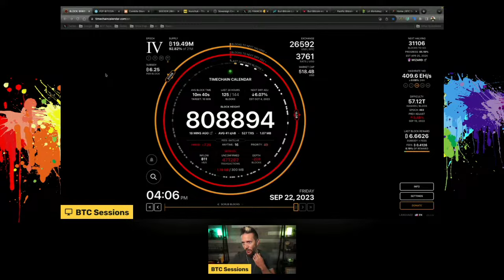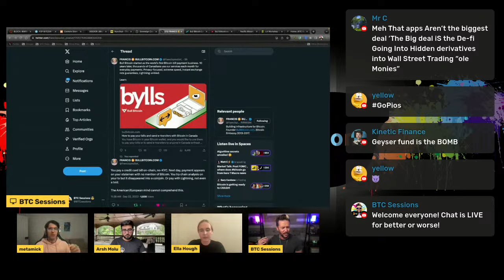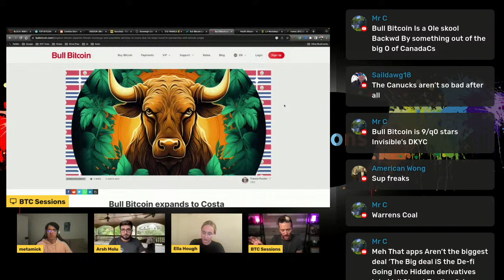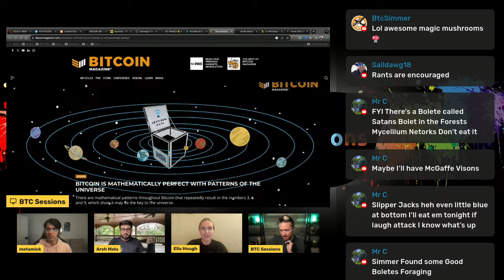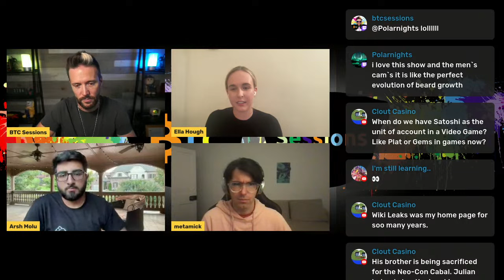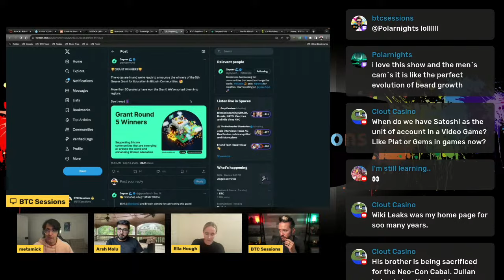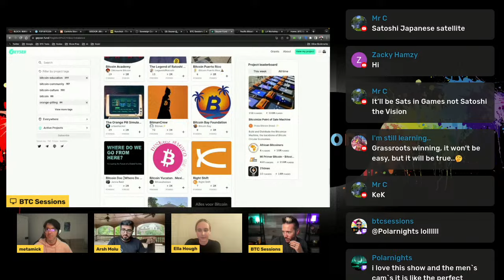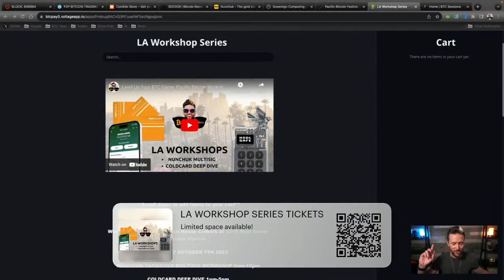WHY ARE WE BULLISH? Arsh Molu, Ella Hough + Mick Morucci Discuss Bitcoin's HUGE Impact on Humanity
In this riveting live panel discussion, dive deep into the transformative potential of Bitcoin and how it stands to benefit humanity. Join Arsh Molu from the Human Rights Foundation, Ella Hough of Generation Bitcoin, and Mick Morucci from Geyserfund as they unveil their reasons for being fervently excited about the future. From economic empowerment to creating generational change and innovative financial systems, this conversation is bound to leave you enlightened and inspired. Don't miss out on these experts' insights and predictions!

Nunchuk Wallet and their Honey Badger plan is a best in class assisted mutisig setup with built-in inheritance planning and NO KYC. Check them out today!

SEEDOR is one of the most robust metal backups on the market today. Get your SEEDOR starter set today!

Start9 is your Bitcoin & lightning node, and full personal server - enabling you to take back control from the gatekeepers of your money and data! Grab Server Lite,One or Pro today and become truly self-sovereign!

Coinkite offers the BEST Bitcoin hardware on the market.

HodlHodl is a NON-CUSTODIAL, NON-KYC solution to stack sats peer to peer! Buy and sell Bitcoin while maintaining privacy. Sign up and try it out today!

Been watching the show for a while? Like what you see? Help me cover my video costs by sending some sats over on my Geyser Fund page!